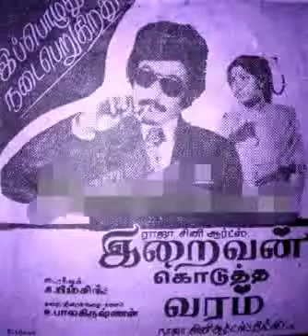aanantham tharum (ஆனந்தம் தரும்) இறைவன் கொடுத்த வரம்